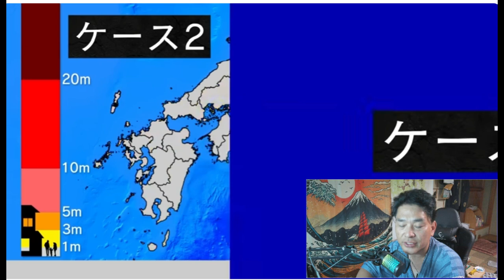【舞姫大学】「南海トラフ」は「新ノストラダムスの大予言」にすぎない。